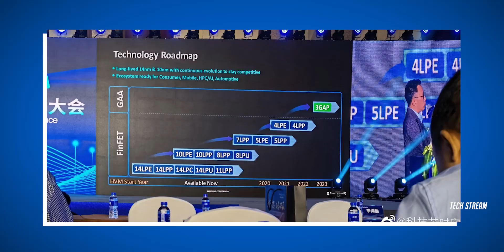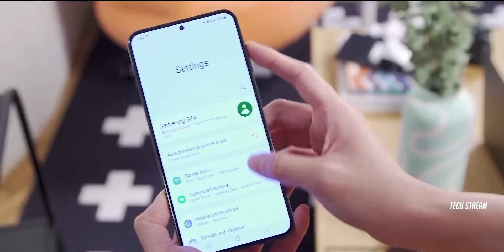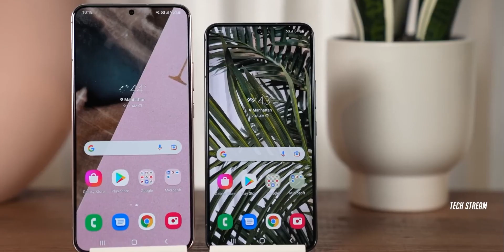Samsung Galaxy S24 Plus - Yes, Good NEWS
Samsung Galaxy S24 Plus is expected to be equipped with a new Qualcomm 3nm based, built-for-Galaxy-phones Snapdragon 8 Gen 3 chip. According to a recent report, Qualcomm is working on two different 8 Gen 3 chips, one with a 3nm node and one with a 4nm process. It's more and more likely that Samsung and Qualcomm are working together, so there's a good chance the 3nm node could be for Galaxy S24 Series.